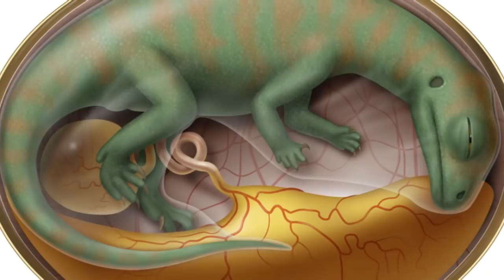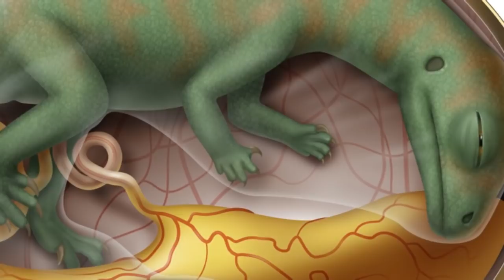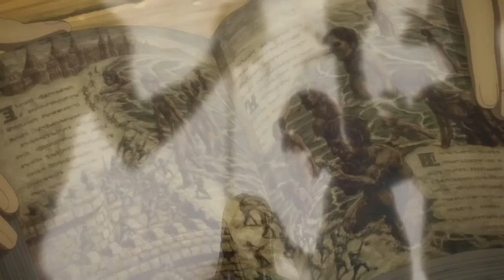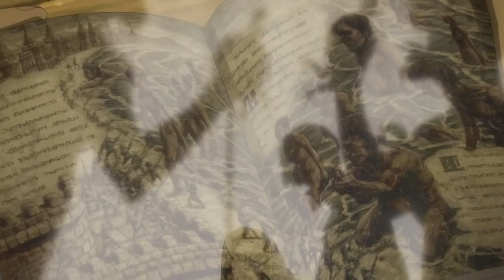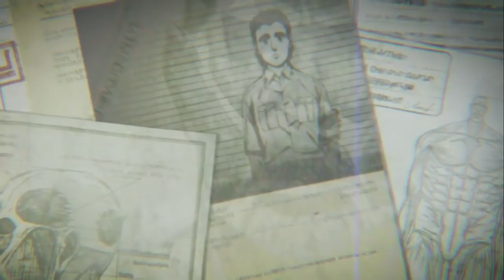TODA LA LOCA HISTORIA DE LOS TITANES ORDENADA / SHINGEKI NO KYOJIN RESUMEN COLOSAL.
CRONOLOGÍA ( 12:24)